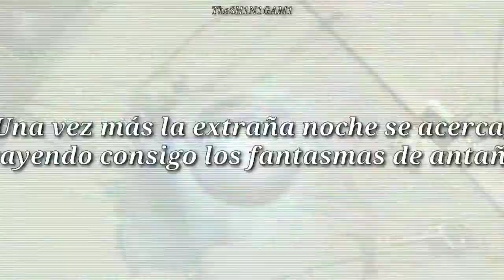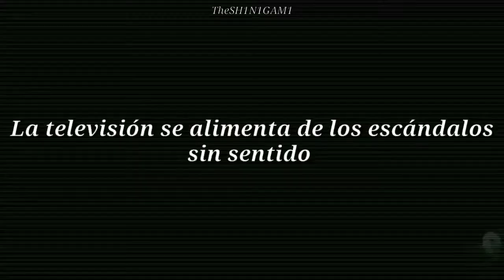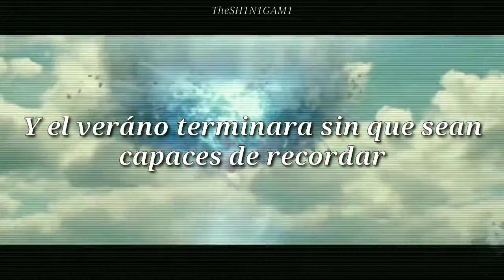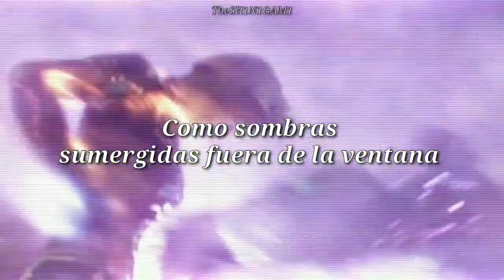MCU MV | HYAKKI YAKOU - Hello Sleepwalkers Sub Españo MV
un vídeo que hice hace mucho y lo resubo acá ✋